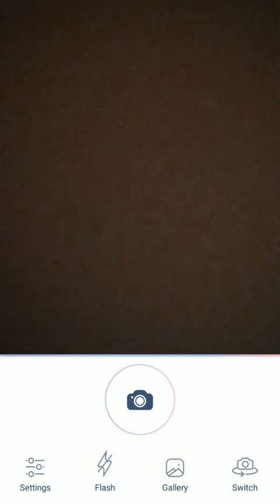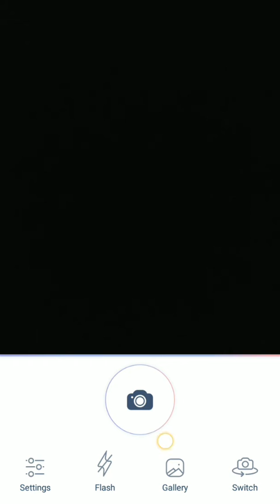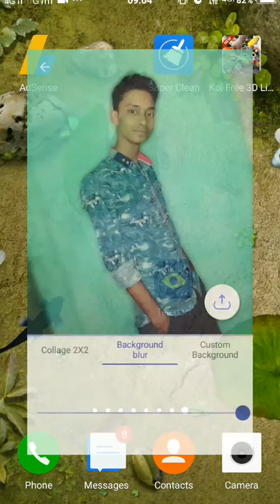অবাক করা, 10 সেকেন্ডে সম্পন্ন Photo Edit , Baground change, Baground blur, etc. Bangla tutorial